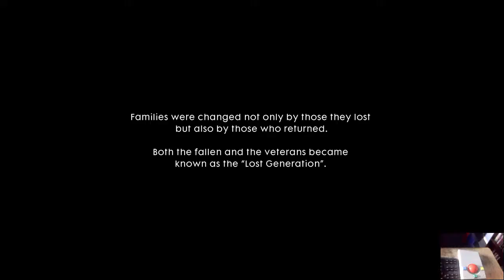Battlefield 1 Gameplay Walkthrough Part 36